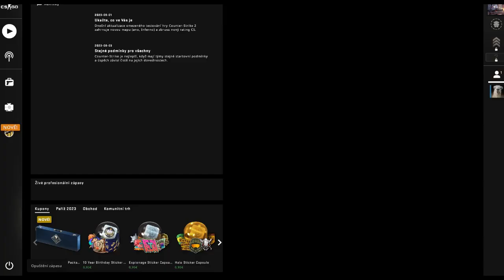CSGO workshop mapa:Office Summer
Skoro to isté ako original Office ale neni tam sneh!